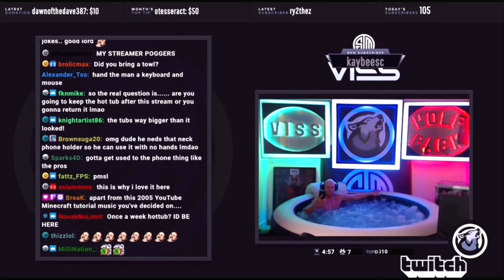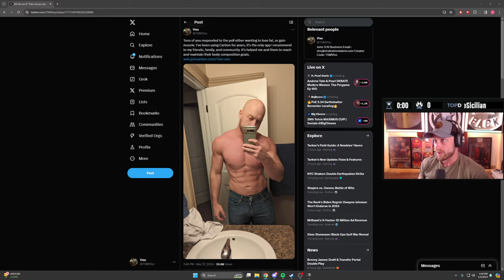🔴LIVE - Is PUBG DEAD!?! - Science Backed Plan: Transform with !Carbon - Day 305/365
Unlock your ultimate fitness journey with Carbon, the world's top-rated diet app! Whether you aim to slim down, bulk up, maintain, or reverse diet, Carbon is your key to success. And here’s a special perk just for you: as the only person with this exclusive discount, you get to start your transformative journey today at a lower price! Dive in now

Peter MD the number one Online TRT Clinic in the country

- VISS -

Colton ‘Viss’ Visser started live streaming in May of 2015 and later became a part of TSM in mid-2017 as one of the organization’s first PLAYERUNKNOWN’S BATTLEGROUNDS players. His gaming life started when he was young, having achieved high competitive ratings in multiple large titles such as Halo 3, CoD4, and MW2 as he was growing up. He cites his competitive spirit from his years playing football in which he and his high school team made state championships. Viss eventually rose to prominence in the Battle Royale scene after rising to the top spot on the Arma 3 BR leaderboards and maintaining a consistent top ten spot for the following seasons. His prowess within the genre was carried over to PUBG, where he managed to obtain the #1 spot on both the NA Solo and Duo ladders. Viss parted ways with TSM in June of 2023 due to swapping platforms from Twitch to YouTube. The decision did not come lightly, but he believed this to be the right decision for his community. Viss still loves TSM and will always be a fan, he has nothing but respect for the organization. He is currently a full-time streamer playing Apex Legends on YouTube.